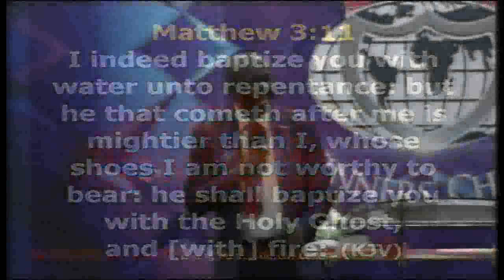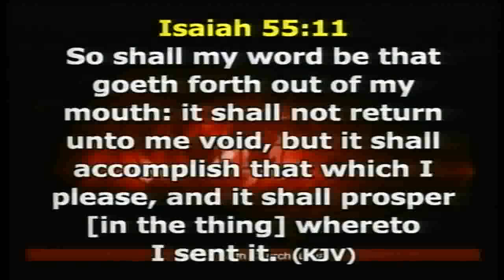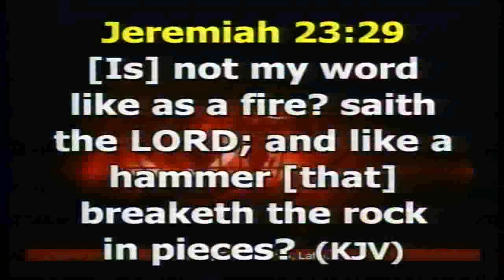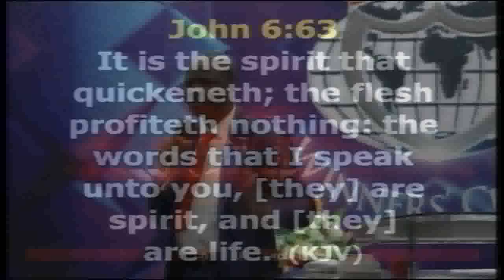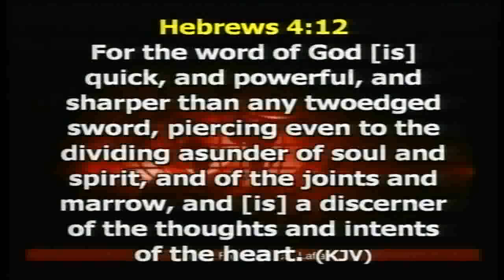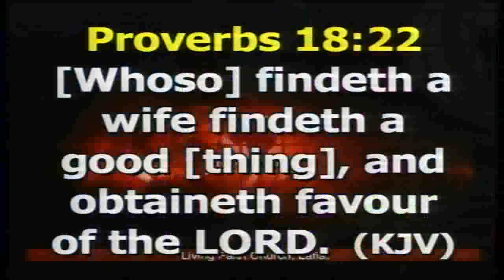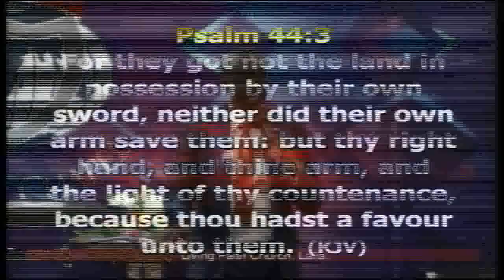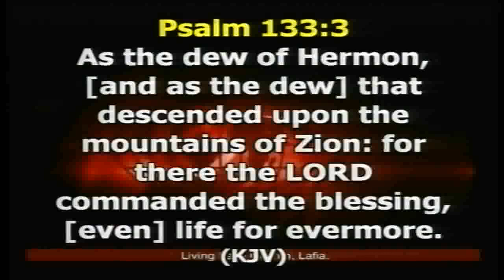IS THERE NO BALM IN GILEAD PART 1A unday 02/09/18 1st